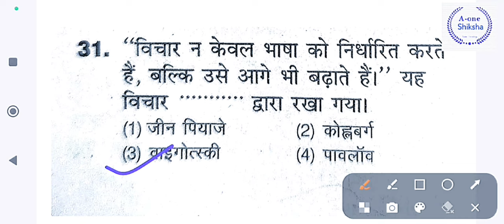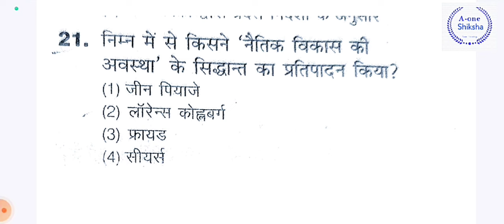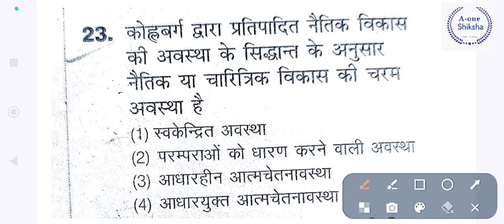पियाजे, कोह्लबर्ग, वाइगोत्स्की पार्ट 2 (Principle of Piaget, Kohlberg,Vygostky)MCQ | CTET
book credits :- Arihant Publication